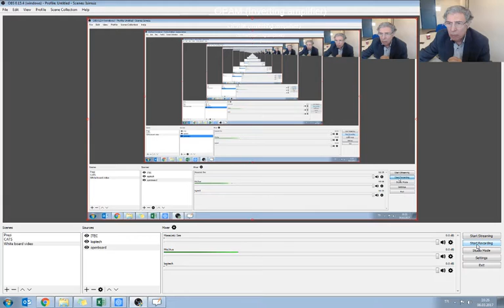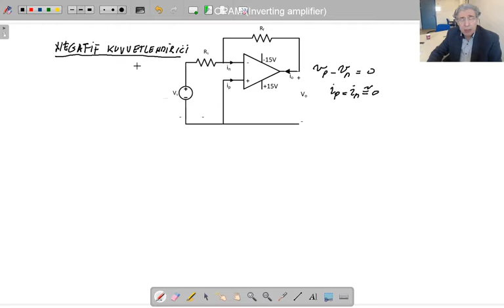Blm6-2-1 negatif kuvvetlendirici